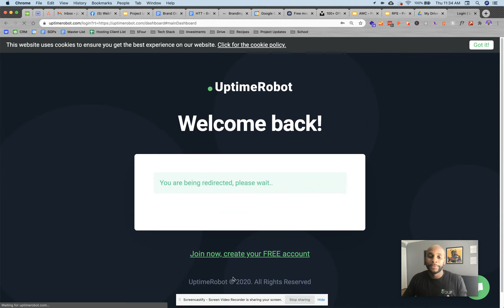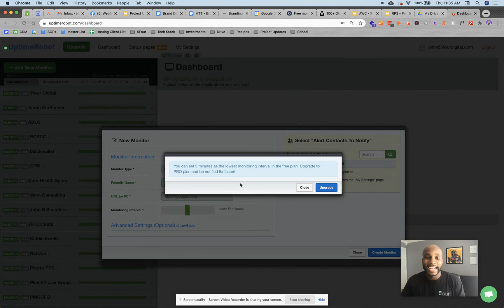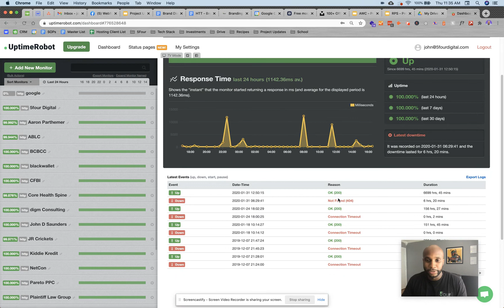How to Monitor Uptime for Your Webflow Websites in Real-Time for FREE [WEBFLOW QUICK TIPS]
Get up to 50 website, port or heartbeat monitors for free. When something happens, UpTime Robot will notify you via email, SMS, Telegram, Slack or many more ways.

👋 ABOUT ME:
John D. Saunders is a Web Designer and Founder at 5Four Digital and an Automation Expert with a decade of experience building brands online.

Working with brands like Land Rover, Audi and the NAACP, he has utilized Website Development, Standard Operating Procedures, Content Marketing and Social Media Strategy to create marketing campaigns that resonate with the consumer and drive consistent sales and conversions.

John’s main focus is to provide VALUE to business owners and entrepreneurs through web design and marketing strategy. By launching an online course with more than 1,900 active students and building, scaling and selling three ecommerce businesses, John hopes to continue spreading digital marketing knowledge around the world while providing stellar marketing tactics to local and national business owners.

Lastly, John recently launched BlackIllustrations.com to provide 40+ FREE illustrations for use with websites featuring people of color. It’s since had over half a million site visitors and 40,000 downloads.